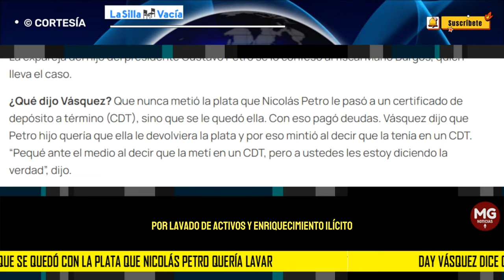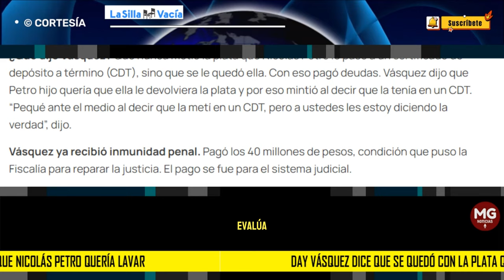LOÚLTIMO 🚨 DAY VÁSQUEZ SE QUEDÓ CON LA PLATA QUE NICOLAS PETRO QUERÍA LAVAR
¿Qué dijo Vásquez? Que nunca metió la plata que Nicolás Petro le pasó a un certificado de depósito a término (CDT), sino que se le quedó ella. Con eso pagó deudas. Vásquez dijo que Petro hijo quería que ella le devolviera la plata y por eso mintió al decir que la tenía en un CDT. “Pequé ante el medio al decir que la metí en un CDT, pero a ustedes les estoy diciendo la verdad”, dijo.